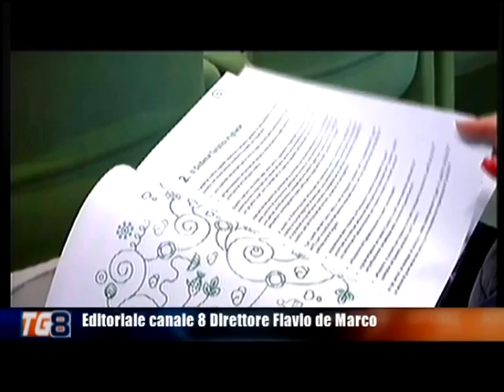EDITORIALE CANALE 8 DEL 07 11 2015 SECONDA PARTE